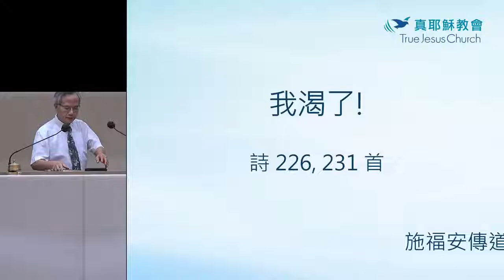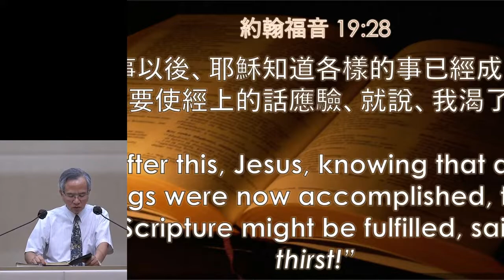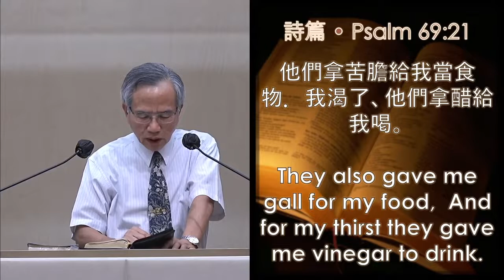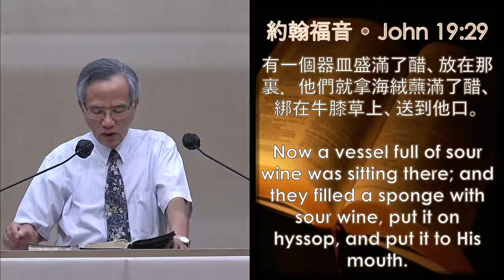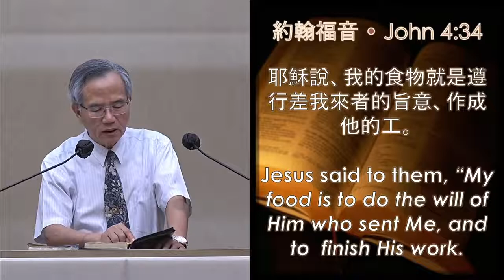2022-07-29 PM 我渴了! 施福安傳道